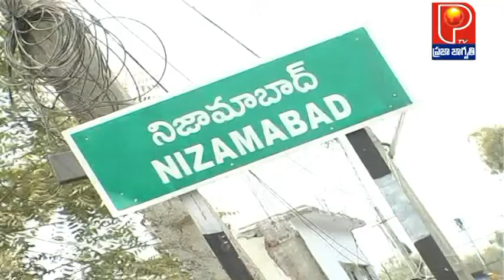BJP YENDALA LAXMINARAYANA THANEKI NAGARAM DOBUL BED ROOM || NIZAMABAD || PRAJA JAGRUTHI TV